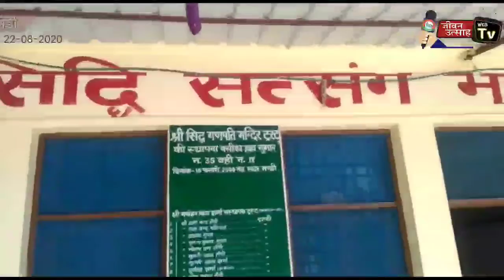सिद्ध गणपति ट्रस्ट द्वारा गणेश चतुर्थी के उपलक्ष में गणपति बप्पा जी की स्थापना!